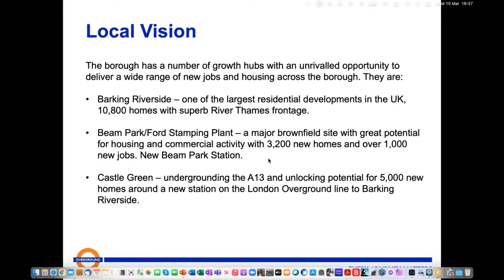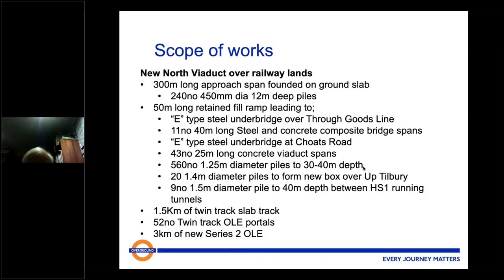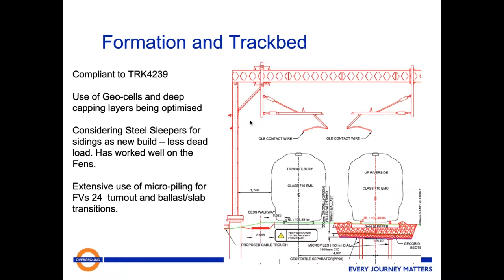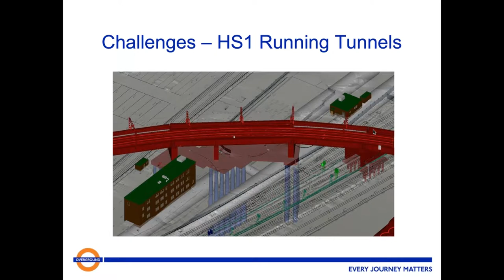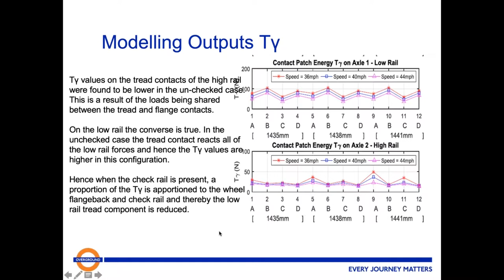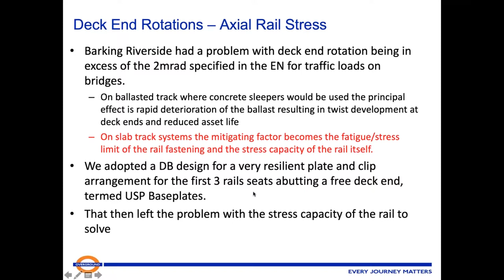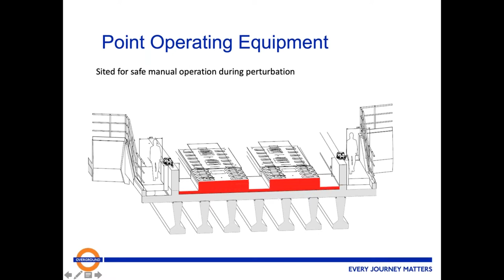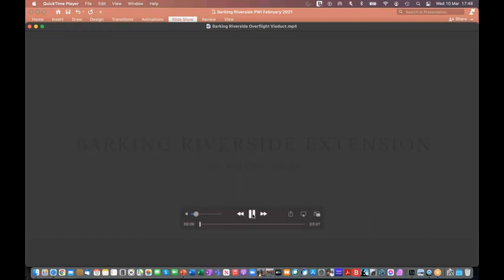Barking Riverside extension - David Mansfield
PWI London Section Meeting
Barking Riverside extension
10 March 2021